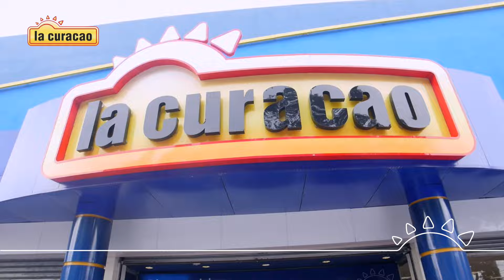BF Curacao 2015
¡Gracias a todos nuestros clientes!
Por su preferencia el original BLACK FRIDAY nuevamente ha sido un éxito.

La Curacao República Dominicana, Para vivir mejor!